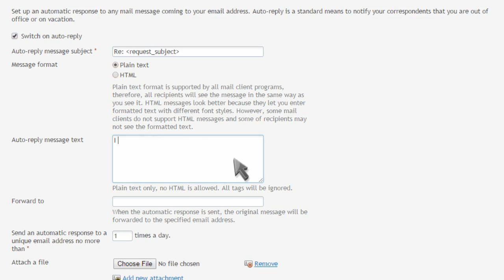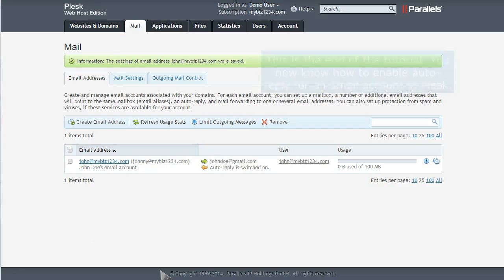How to enable auto-reply for an e-mail account in Plesk